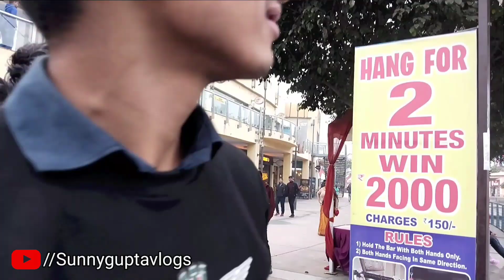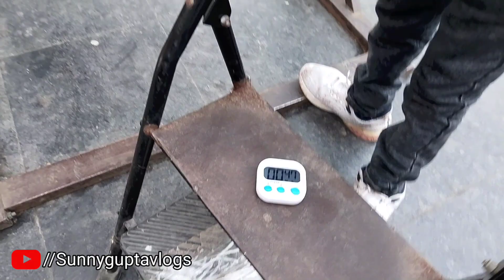150Rs Lao 2000 le jao 🤑🤑 || Advanture Island || Challenge video || Big mistake 😢😢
hello dosto
hum gumane aaye huye the Advanture Island to hume waha pr hangfor2minute challenge Mila to hamne wala pr challenge accept karke full enjoy Kiya

 sunny Gupta vlogs